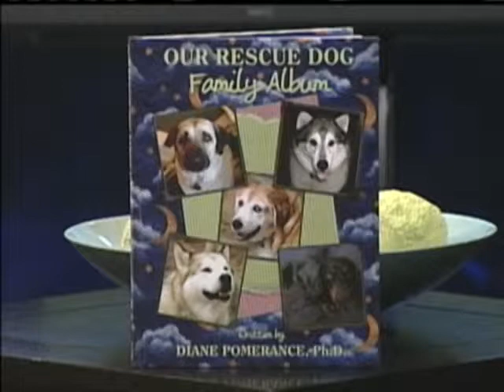Dr. Diane Pomerance Appearing On Conversations Cafe Discussing Our Rescue Dog Family Album Part 2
Dog Behavior Specialist and Pet Expert Dr. Diane Pomerance discusses her latest book, Our Rescue Dog Family Album, on Time Warner Cable Conversations Café

Diane Pomerance, PhD, is author of the new book, Our Rescue Dog Family Album as well as the Animal Companions book series. She works closely with the SPCA of Texas, K-9 Friends Visiting Therapy Dogs of GTDOG, and the Alaskan Malamute Assistance League. She holds a PhD in Communication and received certification as a Grief Recovery Specialist and focuses on healing from the loss of a pet.